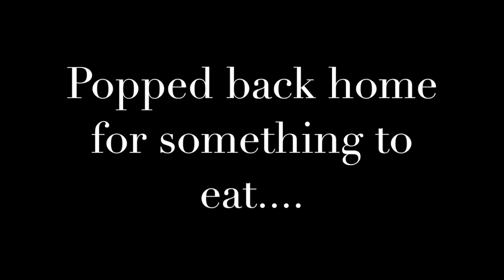A break from riding...catching the rays with Sirlei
1st day in Portugal just testing camera and playing with the video editor trying to improve the video quality whilst I have plenty of time and don't have to go to work. what a fantastic place to relax